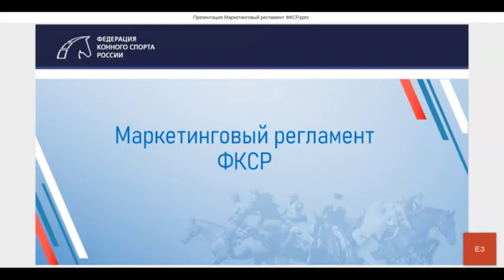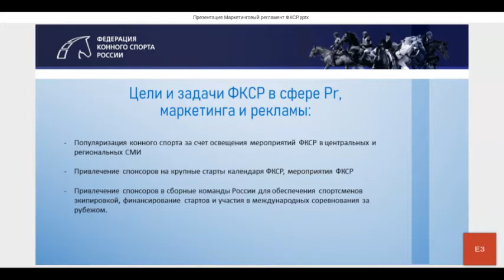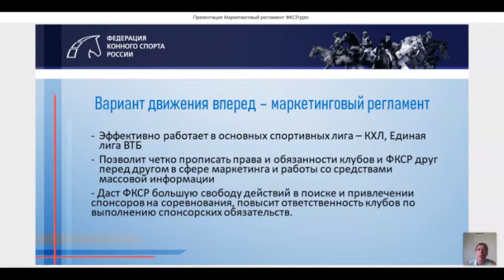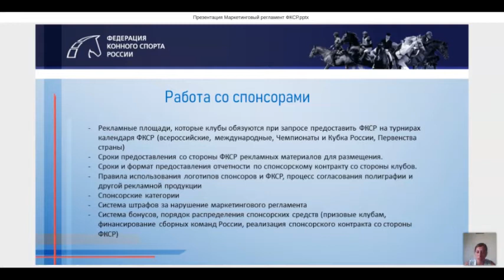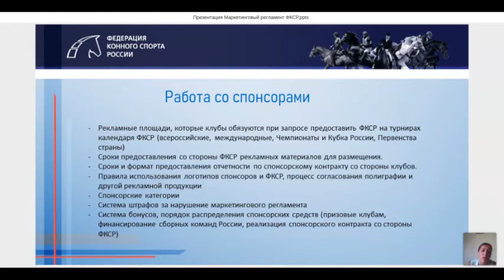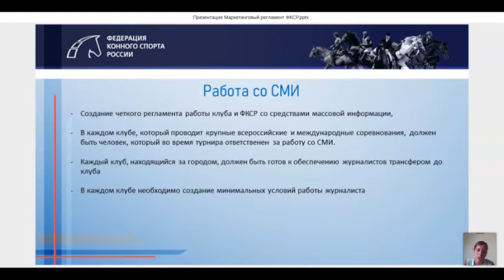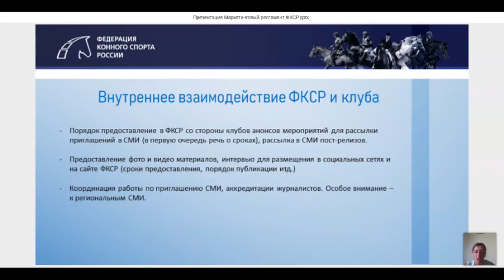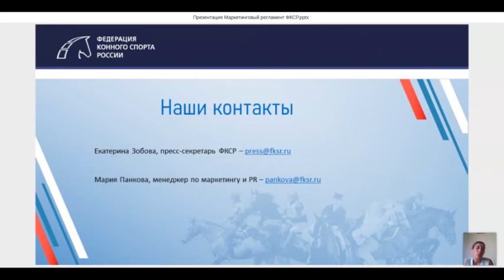Вебинар 2 | Маркетинговый регламент ФКСР: имидж соревнований и привлечение спонсоров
В данном вебинаре знакомим с новым документом ФКСР, который планируется утвердить в следующем году.